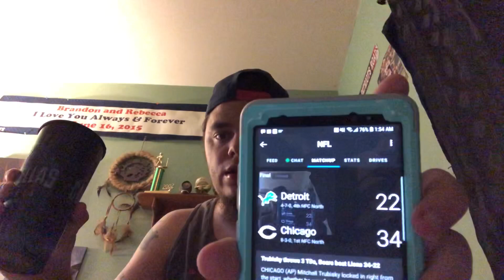Celebration video coming later on today??? Also NFL Weekly review weak 10/11